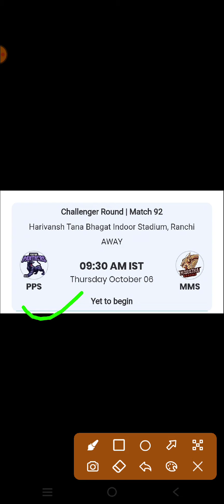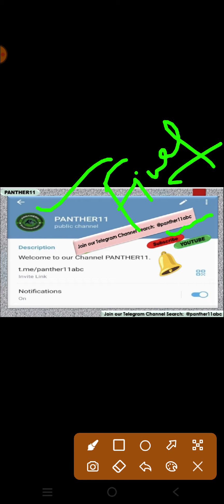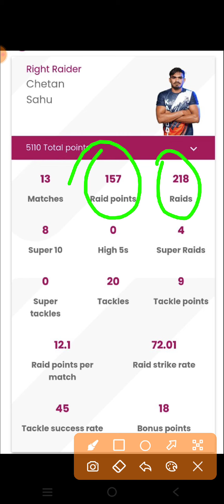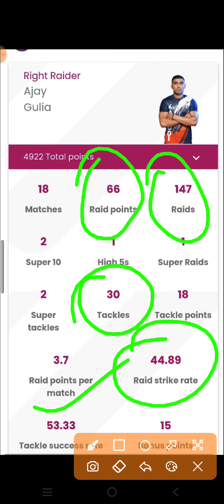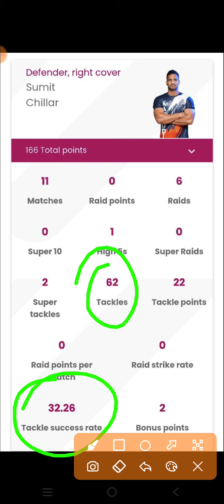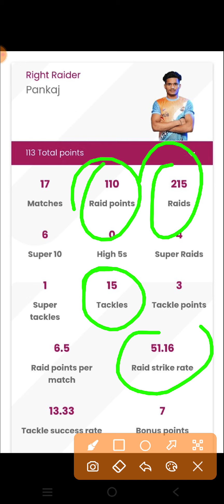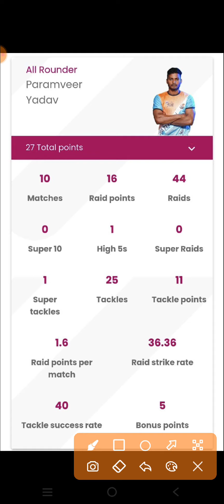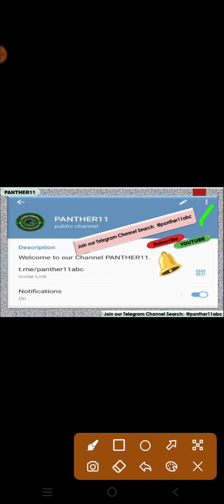PEP VS MM CHALLENGER ROUND MATCH || YUVA KABADDI CHALLENGER ROUND MATCH || PPS VS MMS KABADDI TEAM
This Video contains:

PEP VS MM Yuva Kabaddi team

PEP VS MM yuva kabaddi monsoon edition

PEP VS MM yuva kabaddi final team

PEP VS MM

PEP VS MM FINAL SL TEAM

PEP VS MM KABADDI TEAM

PEP VS MM

PPS VS MMS yuva kabaddi

PPS VS MMS Challenger  round match

PPS VS MMS final sl team

PPS VS MMS gl team

PPS VS MMS ranak 1 team

PPS VS MMS yuva kabaddi team

PPS VS MMS today's match

Today's yuva kabaddi match PPS VS MMS

PPS VS MMS final team

PPS VS MMS h2h records

PEP VS MM dream11 kabaddi team

PEP VS MM dream11 yuva kabaddi sl team

PEP VS MM dream11 final team

Periyar Panthers vs Maratha Marvels            kabaddi team

Periyar Panthers vs Maratha Marvels yuva kabaddi team

Periyar Panthers vs Maratha Marvels yuva kabaddi monsoon edition

Periyar Panthers vs Maratha Marvels gl team

Periyar Panthers vs Maratha Marvels sl team

Live yuva kabaddi team

Yuva Kabaddi monsoon edition match

Final team kabaddi ka

Kabaddi ka team

Kabaddi expert team

Kabaddi full analysis

Kabaddi team full prediction

Best kabaddi team

Yuva Kabaddi ka team

Yuva kabaddi ka final team

Aaj ki yuva kabaddi team

Aaj ka yuva kabaddi match

Aaj ka yuva kabaddi monsoon edition match

Yuva kabaddi live match

YUVA kabaddi monsoon edition live match

Yuva kabaddi highlights

Yuva kabaddi box score

Kabaddi box score

Yuva kabaddi lineup link

Yuva kabaddi confirm lineup link

Kabaddi ki lineup link

Aaj ki kabaddi ki lineup link

Yuva Kabaddi records

YUVA kabaddi monsoon edition records

Dream11 team

Yuva Kabaddi dream11 team

Yuva Kabaddi team analysis

Yuva Kabaddi team prediction

Periyar Panthers vs Maratha Marvels live match

Periyar Panthers vs Maratha Marvels box score

Periyar Panthers vs Maratha Marvels final sl team

Periyar Panthers vs Maratha Marvels yuva kabaddi monsoon edition live match

Periyar Panthers vs Maratha Marvels            kabaddi final sl team

Best kabaddi team

Kabaddi live link

Yuva Kabaddi box score link

PEP VS MM kabaddi best team

PEP VS MM yuba kabaddi aaj ka match

PEP VS MM match Dream11 Prediction

PEP VS MM Dream11 Team

PEP VS MM Dream11 GL Team

PEP VS MM Dream11 Prediction

live PEP VS MM Dream11 SL team

PEP VS MM Dream11 GL team Prediction

PEP VS MM Prediction

PEP VS MM Dream11 Grand League Team

PEP VS MM PEP VS MM dream11 prediction team

PEP VS MM yuva kabaddi 2022

PEP VS MM dream11 prediction team PEP VS MM team

PEP VS MM dream11 team Yuva kabaddi monsoon edition

Yuva kabaddi monsoon edition monsoon edition final Team 2022

Yuva kabaddi monsoon edition 2022

kya hai Yuva kabaddi monsoon edition monsoon edition match 2022

Yuva kabaddi monsoon edition monsoon tournament

Yuva kabaddi monsoon edition monsoon edition live Dream11 Team

Kabaddi Kabaddi Today Team

Kabaddi 2022 monsoon edition

kabaddi grand league team kabaddi grand

league kaise jite kabaddi grand league tips kabaddi grand league

today kabaddi grand league team

kabaddi grand league team kaise banaye

kabaddi grand league win kaise kare

today dream11 Kabaddi team today dream11

best team today dream11 team kabaddi today

dream11 prediction today dream11 Kabaddi team

dream11 prediction

today dream11 prediction telegram channel dream11 prediction tamil

dream11 today match hindi dream11 prediction today match kabaddi

dream11 prediction channel kabaddi

today match kabaddi

dream11 kabaddi today live kabaddi

Yuva kabaddi team kaise banaye

Kabaddi ki lineup kaise check kare

Aaj ki team Kabaddi ki

today match Yuva kabaddi monsoon PEP VS MM

dream11 Yuva kabaddi monsoon edition monsoon edition dream11 PEP VS MM

Yuva kabaddi expert

Kabaddi expert

Kabaddi team

Kabaddi match

Kabaddi lineup

Kabaddi highlights

Yuva Kabaddi expert

Yuva Kabaddi team

Yuv kabaddi highlights match

Yuva Kabaddi final team

Yuvakabaddi match

Yuvakabaddi team

yuva kabaddi Challenger Round today match

kabaddi Challenger Round match

Kabaddi expert prediction team

Kabaddi baba team

Kabaddi no1 team

Kabaddi king team

yuva Kabaddi expert team

yuva kabaddi baba team

ppsvsmmsChallenger round